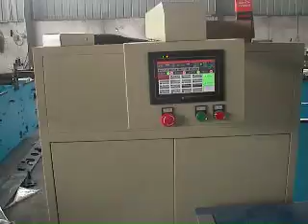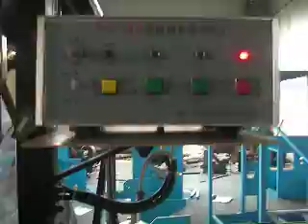three side sealing bag making machine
Ruian Queensense machine company